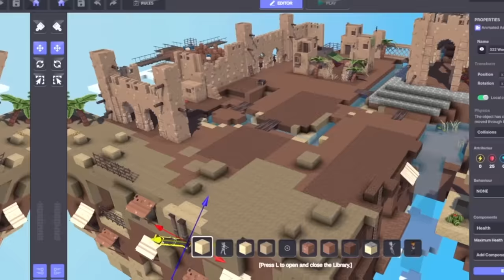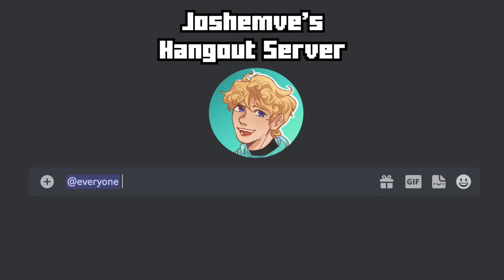I Spent 100 Days on a WAR SMP SERVER in Minecraft… This is What Happened…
I Spent 100 Days on a ISLAND WARFARE SERVER…
✅For a chance to win an iPhone or $1000 in Minecoins, you must create an account and download The Sandbox for free using my link below on your PC or Mac and complete at least one quest!
You can sign-up and create an account on mobile, but to play you'll need to download on desktop.

Complete one quest to get one entry.  The more quests you complete, the more entries you get. First 2,500 entrants to complete the entry process will also receive 1 x silver, gold or diamond selfie stick reward at random. If we get above 10,000 downloads, The Sandbox will also make me an NPC in the game AND give two tickets for me and a viewer to attend an upcoming Snoop Dogg concert in The Sandbox!  Contest ends March 1st.

US & CA (Excl. NY & FL), 18+ only. No purchase necessary. Excluding existing Sandbox account holders. Max 10 entries (1 per challenge completed), 1 prize and 1 reward per person. Using the link above, entrants can earn 10 additional entries by connecting their Twitter account via The Sandbox website, following @TheSandBoxGame & tweeting a picture of their Sandbox avatar & tagging @TheSandBoxGame in their tweet. Official Rules and prize details

This one is special as the whole server is included in this video making it even more entertaining. There's the pig tribe, fox tribe, and sheep tribe. The goal is for each team of 15 players to secure their own temple with as many diamond blocks, iron blocks, etc... as possible. All while being at war... oh yeah and each player only gets 4 lives... then they get banned from the server forever! Which team do you think will win? Watch to the end to find out!!

00:00 - 100 Days in Island Warfare...
01:52 - The Sandbox (Sponsor)
03:25 - 100 Days in Island Warfare...